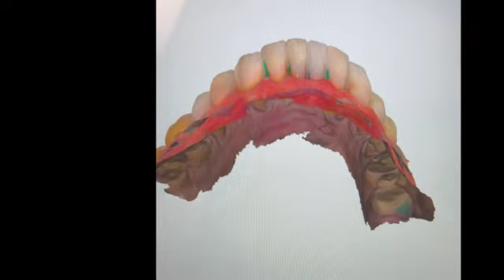veneers SD 480 p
full mouth reconstruction with emax veneers, performed with oral microscope cj optics and 3shape camera.
Dental-lab: Dentiklab